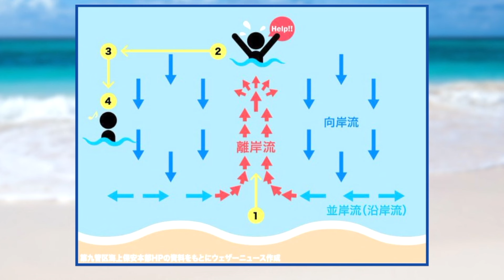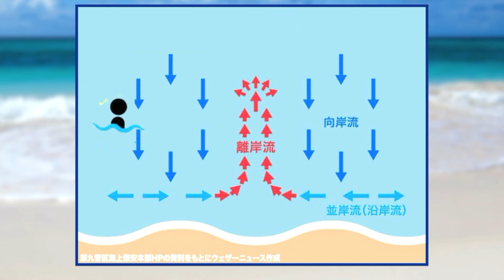【海の日】海のレジャーで知っておきたい「離岸流」の特性と対処法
今日7月15日(祝・月)は海の日。
海水浴は楽しい反面、沖に流され溺れたという水難事故が毎年数多く報じられます。この原因のひとつに「離岸流」と呼ばれる海水の流れがあります。その特性と対策を確認していきましょう。